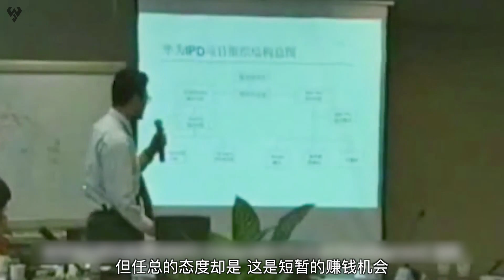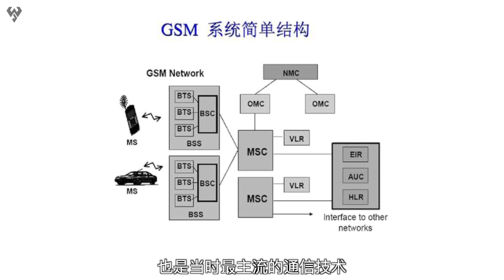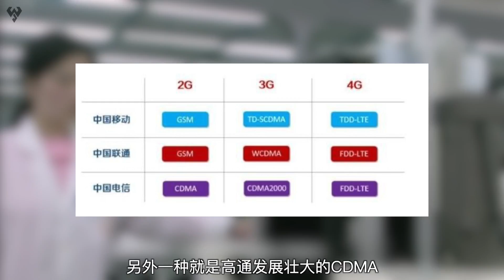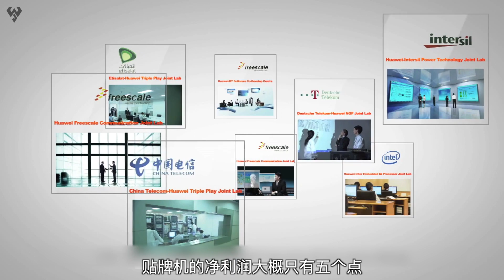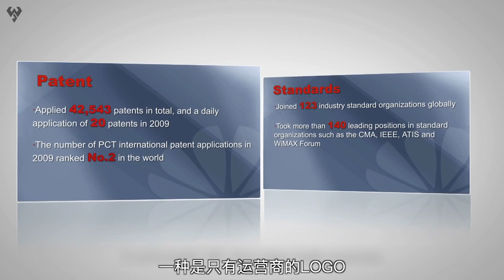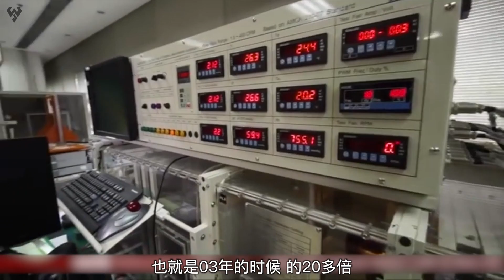「小白測評」手機簡史5 華為王朝的開始 “華為不做手機 早有定論”